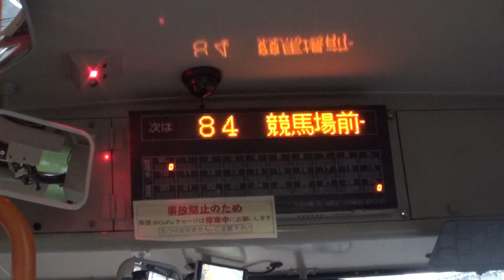30秒の心象風景14989・案内表示～路線バス～